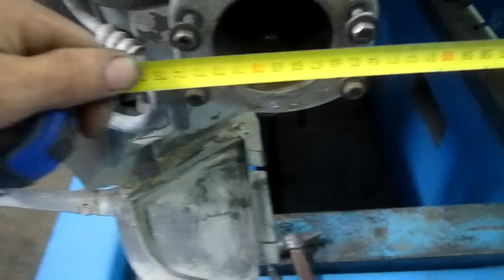вытяжка BMW E36. неприятные моменты. есть мат !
без коментов.

для поисковика
риховка заз ваз споттер стапель
мерс форд pfp dfp ford benz daewoo
кузовной ремонт замена крыша крыло
капот замена стекло перевертыш
деу ниссан бмв таврия авео гольф
ДТП задняя после вытяжка приварка
сварка подрамник балка гидравлика
вставить выставить вклейка опустило
митсубиси нексия вида vida авео
сенс 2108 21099 нива шевроле
панель номерной щит авто повреждения
лонжерон кузов дверь сломало
тойота фольцваген подняло порог
помяло пропеллер развернуло
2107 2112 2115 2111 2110
стакан ушол зазоры тянуть сто
нормальные ригель крепление геометрия
восстановление своими руками услуги
бампер спайка каховка херсонская пайка
приора десятка петля балка пенель
глушитель процес часть радиатор зазор
повреждения удар телевизор решотка
замеры оборудование днище клей
стапель нивелир вытяжка ланос заз сенс
диагональ проем вектр швеллер цепь